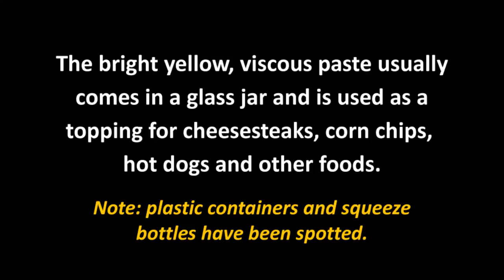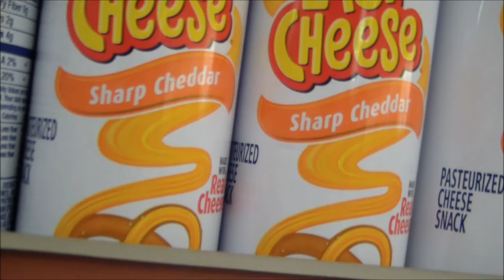Who Knew?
Many people think Cheez Whiz® shoots out of a pressurized can. Some refer to it as "aerosol cheese" or "cheese spray."